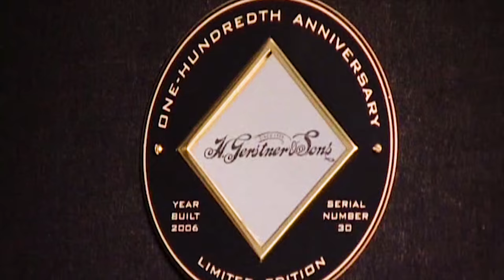H. Gerstner & Sons - Wooden Tool Chest Factory Tour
A video walkthrough of H. Gerstner & Sons production facility.  H. Gerstner & Sons have been making the #1 wooden tool chests in the world in Dayton, Ohio USA since 1906.